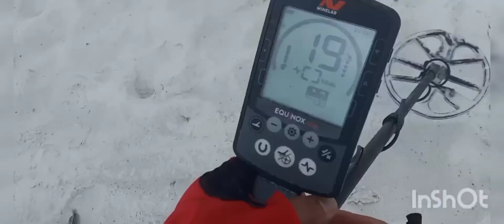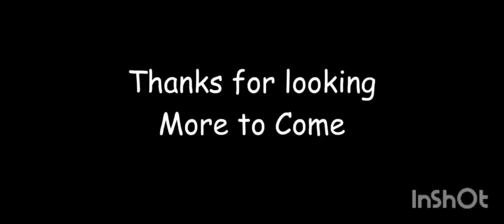Bonito anillo en Playa PENSACOLA FL